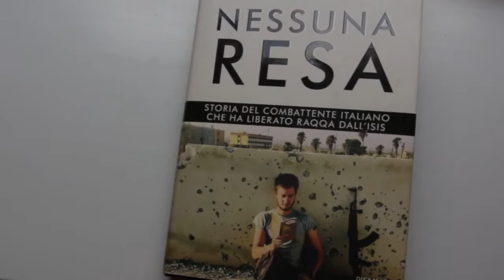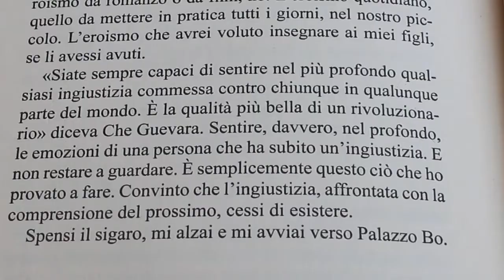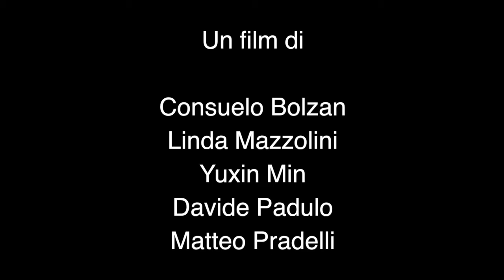Zerdest Ulisse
Documentario per il corso di "Ideazione e produzione multimediale" del DAMS, anno accademico 2017/2018.
Supervisionati dai docenti Thomàs Sheridan e Ludovica Fales, e con soggetto del film Claudio Locatelli.

Credits:
Consuelo Bolzan
Linda Mazzolini
Yuxin Min
Davide Padulo
Matteo Pradelli